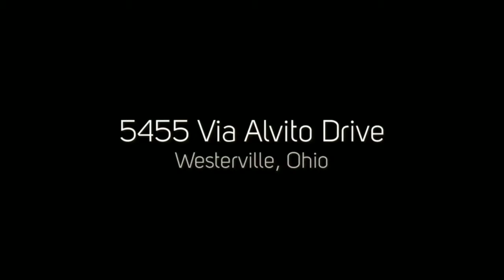5455 Via Alvito Drive, Westerville, Ohio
5455 Via Alvito Drive, Westerville, Ohio